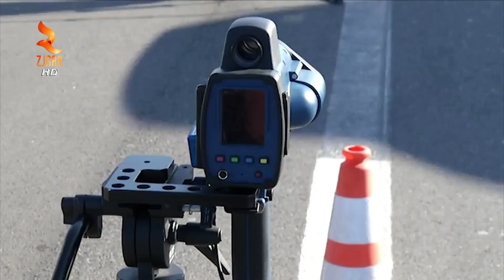360° Gradë - Gjoba Dhe Shpërblime Për Shoferët